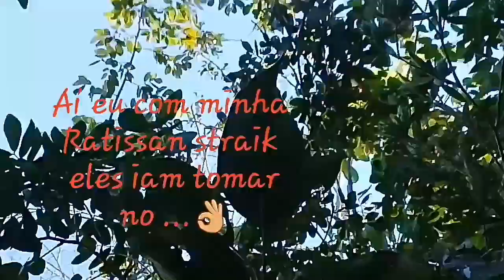Caçada rendeu juriti